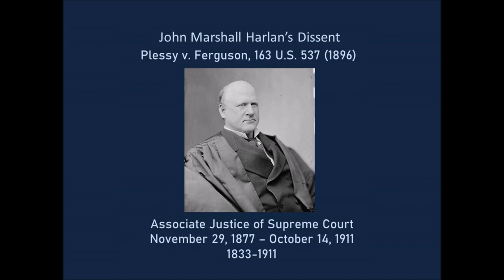Plessy v Ferguson 1896 Harlan's Dissent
Judge Harlan's dissent
In respect of civil rights, common to all citizens, the Constitution of the United States does not, I think permit any public authority to know the race of those entitled to be protected in the enjoyment of such rights.  Every true man has pride of race, and under appropriate circumstances which the rights of others, his equals before the law, are not to be affected, it is his privilege to express such pride and to take such action based upon it as to him seems proper.  But I deny that any legislative body or judicial tribunal may have regard to the race of citizens which the civil rights of those citizens are involved.  Indeed, such legislation as that here in question is inconsistent not only with that equality of rights which pertains to citizenship, national and state but with the personal liberty enjoyed by everyone within the United States.

There is a race so different from our own that we do not permit those belonging to it to become citizens of the United States. Persons belonging to it are, with few exceptions, absolutely excluded from our country. I allude to the Chinese race. But, by the statute in question, a Chinaman can ride in the same passenger coach with white citizens of the United States, while citizens of the black race in Louisiana, many of whom, perhaps, risked their lives for the preservation of the Union, who are entitled, by law, to participate in the political control of the state and nation, who are not excluded, by law or by reason of their race, from public stations of any kind, and who have all the legal rights that belong to white citizens, are yet declared to be criminals, liable to imprisonment, if they ride in a public coach occupied by citizens of the white race. It is scarcely just to say that a colored citizen should not object to occupying a public coach assigned to his own race. He does not object, nor, perhaps, would he object to separate coaches for his race if his rights under the law were recognized. But he does object, and he ought never to cease objecting, that citizens of the white and black races can be adjudged criminals because they sit, or claim the right to sit, in the same public coach on a public highway.